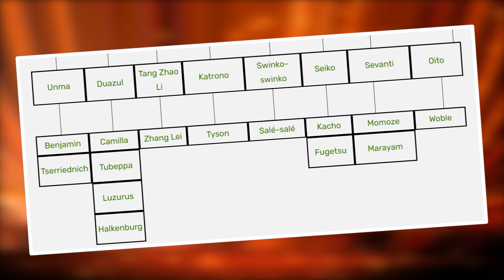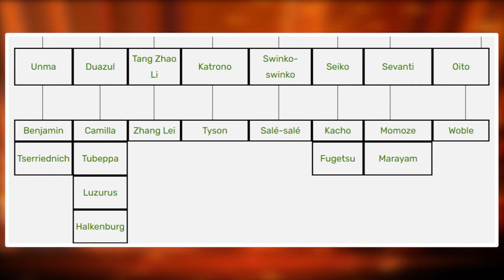DIESER Prinz ist Neteros Kind! (vermutlich) | Hunter X Hunter 401 Manga Theorie | HxH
ALLE LINKS (aufklappen):

Hunter X Hunter Band 33 Deutsch (341-350)
Hunter X Hunter Band 34 Deutsch (351-360)
Hunter X Hunter Band 35 Deutsch (361-370)
Hunter X Hunter Band 36 Deutsch (371-380)